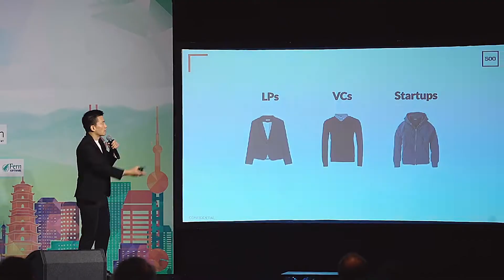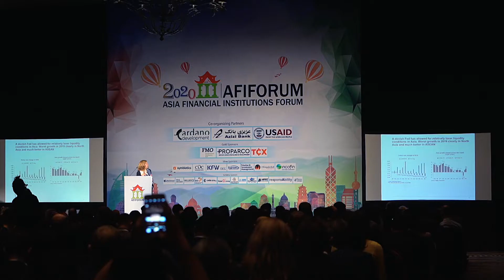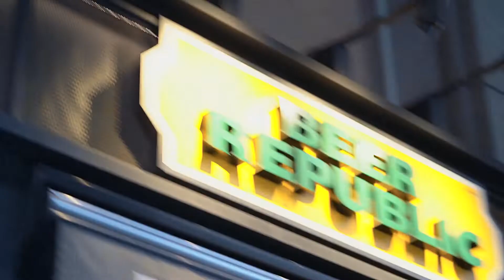AFIFORUM 2020 | Jan 22 23 | The Intercontinental | Bangkok